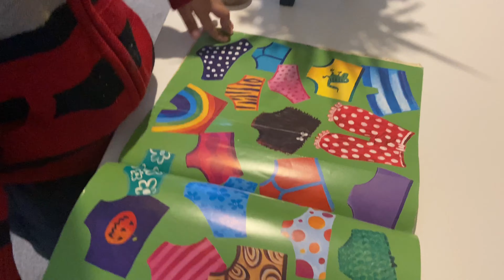Homemade Night Cream & Lipbalm,Vihaan chi badmashi,Street Style Panipuri,Mayra Chinese Lihte Vlg#127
Marathi Couple In Scotland UK,Indian Mom In Scotland UK

नमस्कार मित्रांनो
 मला आशा आहे की तुम्हाला व्हिडिओ आवडला असेल.
EquipmCament Used:
Camera Used : iPhone 10
LIGHTS :            LED Ring Light
Microphone :    GRENARO Wireless Microphone

अधिक व्हिडिओंसाठी कृपया खालील लिंकवर क्लिक करा

►Kids Instagram ID : vihaan_and_mayra_raut

धन्यवाद!!!